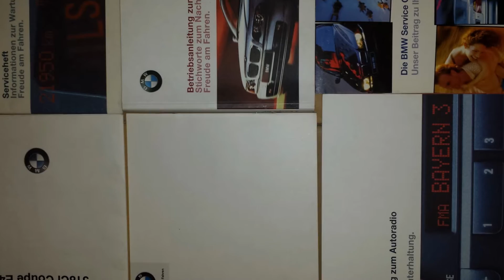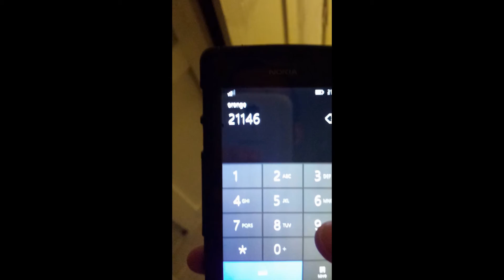BMW e46 coupe - my story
BMW e46 nfl coupe 318

M exterior - rims and seats.

Beautiful car !